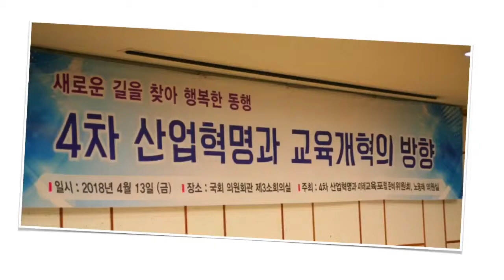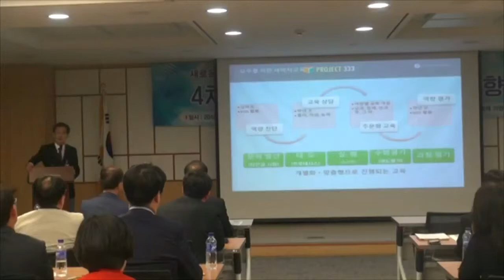4차 산업혁명과 미래교육포럼 - 교육개혁의 방향 국회포럼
4차 산업혁명과 미래교육포럼 - 교육개혁의 방향 국회포럼